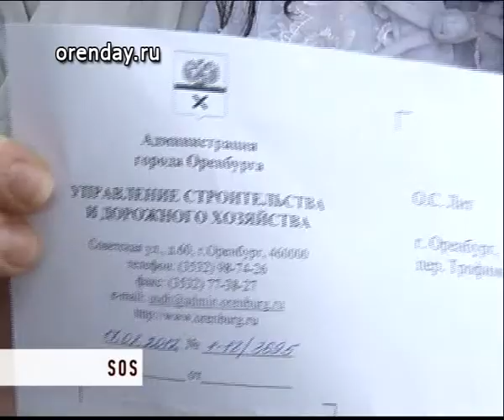Рубрика «Срок Ответа Сегодня»